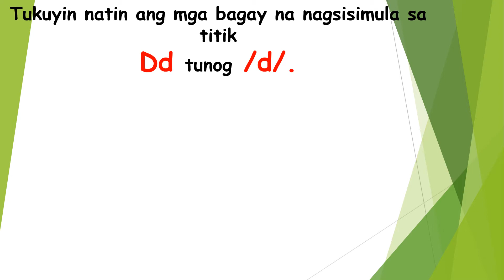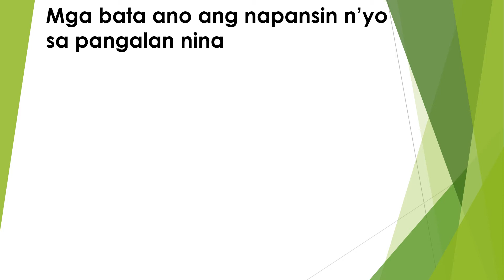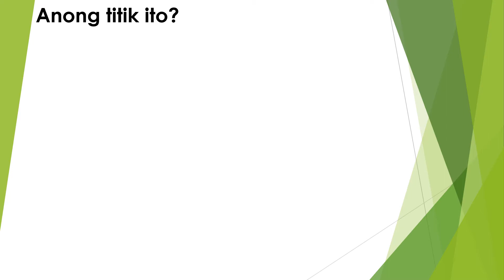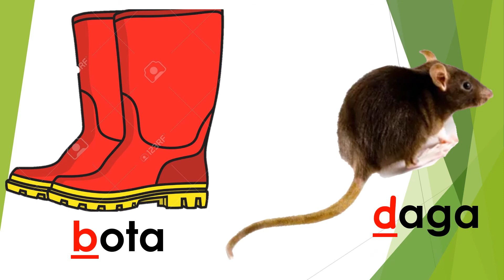Titik Dd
The inserted pictures/clip arts/video are not mine (from Google). I made this video for my incoming kindergarten pupils (SY: 2020-202). In this video, the child will learn letter Dd and its sound in Filipino. They can identify  the things that begin with /d/ sound(in Filipino)